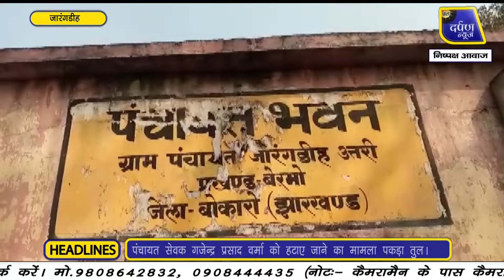पंचायत सेवक गजेन्द्र प्रसाद वर्मा को हटाए जाने का मामला पकड़ा तुल